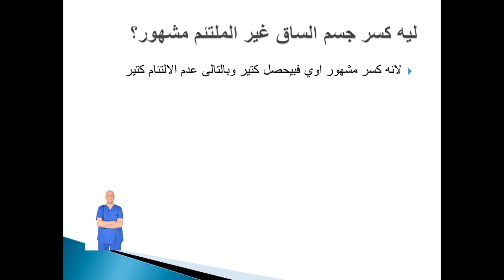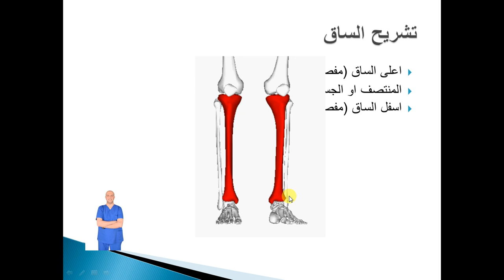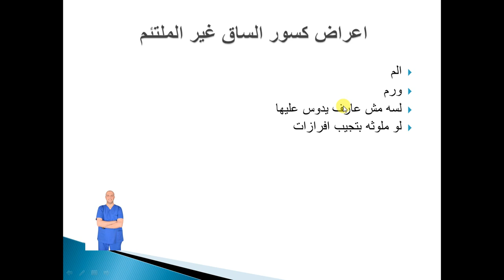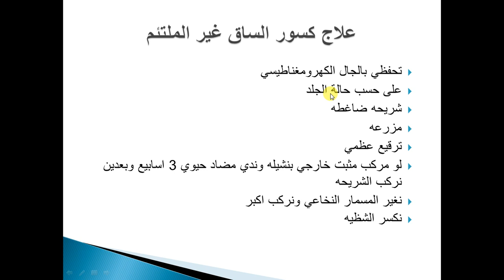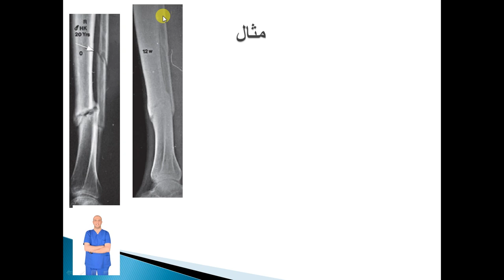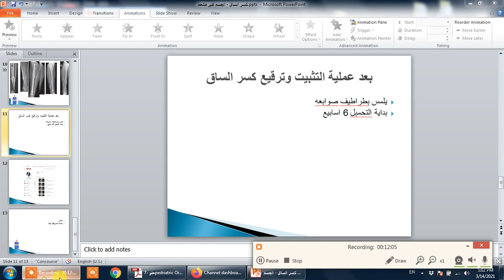كسر الساق - جسم الساق غير الملتئم - د احمد العطار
دكتور احمد العطار استشاري جراحة العظام
دكتوراه القصر العيني
زميل الكليه الملكيه البرطانيه

هنتكلم انهارده ان شاء الله عن كسر الساق  الجسم غير ملتحم  وطرق علاجها💪💪
تعريف عدم التئام كسر الساق: الطبيعي كسر الساق بيلحم من 3-6 اشهر
لو المده زادت وفي الم والاشعه لا يوجد فيها تقدم في اللحام هقول عليها كسر ساق غير ملتحم (نسبة اللحام مش معدومه بعد 6 اشهر بس قليله جدا بالذات لو الشظيه لحمه)

ليه كسر جسم الساق غير الملتئم مشهور؟
لانه كسر مشهور اوي فبيحصل كتير وبالتالى عدم الالتئام كتير
تشريح الساق: اعلى الساق (مفصلي وغير مفصلي)
المنتصف او الجسم
اسفل الساق (مفصلي وغير مفصلي)
اسباب كسور الساق غير الملتئم : كلها تقريبا اسباب ليها علاقه بالمريض زي:
التدخين (اهم سبب)
الصديد – السكر – قلة المناعه – سوء التغذيه
الكسر كان مفتوح ولا لا
نوع العلاج
تقسيمة كسور الساق غير الملتئم : نوع العلاج السابق (جبس – شريحه – مسمار نخاعي)
نوع عدم الالتئام: دموي – غير دموي
وجود نقص في العظم ولا لا
فيها تشوه ولا لا
ملوث او لا
اعراض كسور الساق غير الملتئم : الم
ورم
لسه مش عارف يدوس عليها
لو ملوثه بتجيب افرازات
الاشعات المطلوبه في كسور الساق غير الملتئم : اشعات عاديه
مقطعيه
علاج كسور الساق غير الملتئم : تحفظي بالجال الكهرومغناطيسي
على حسب حالة الجلد
شريحه ضاغطه
مزرعه
ترقيع عظمي
لو مركب مثبت خارجي بنشيله وندي مضاد حيوي 3 اسابيع وبعدين نركب الشريحه
نغير المسمار النخاعي ونركب اكبر
نكسر الشظيه
بعد عملية التثبيت وترقيع كسر الساق: يلمس بطراطيف صوابعه
بداية التحمبل 6 اسابيع

📍 العناوين وارقام التواصل:

القاهرة - مدينتي - سيزون بارك - اس 26 - الدور التاني - عيادات اوركيد التخصصية

الزقازيق - شارع الجلاء (الجناين) - برج دار الطب - أعلى الطاهر للبصريات - الدور السابع

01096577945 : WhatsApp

احجز الان عند أفضل دكتورعظام في مصر

ونتمنى لكم دائما الصحة والعافية ❤️